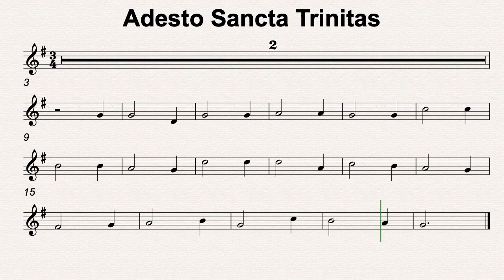G Maj 34 Adesto Sancta Trinitas 60bmp